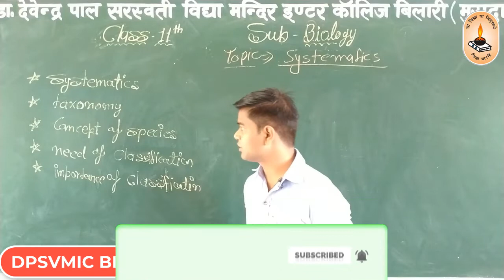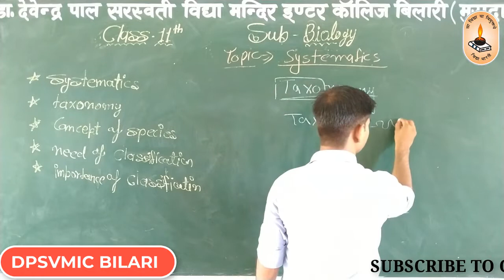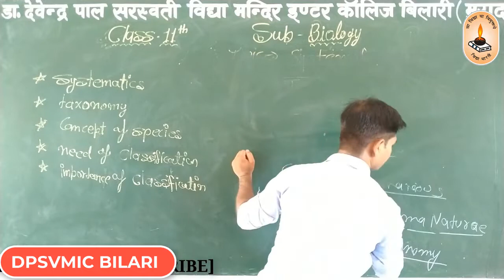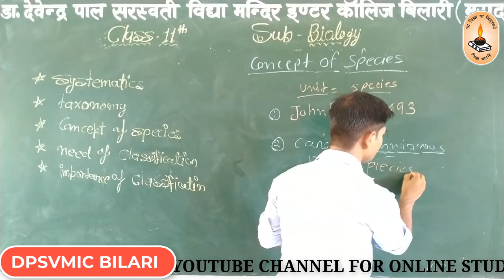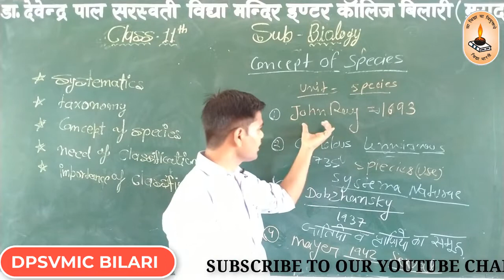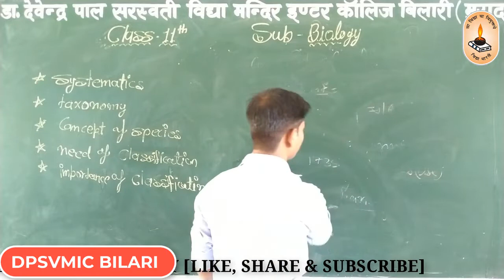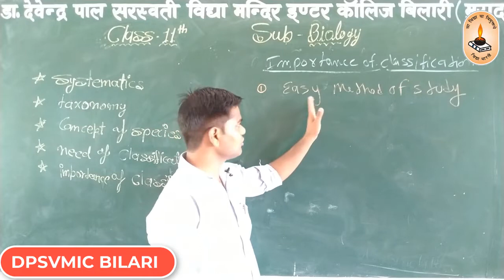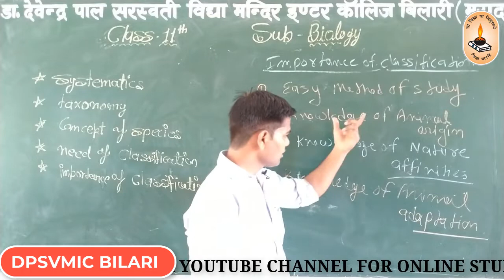Class-11th/Biology/Topic-Systematics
By Aakash Raghav